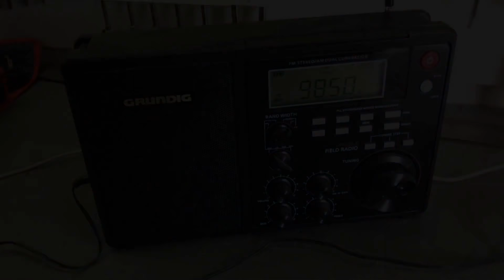How to Pronounce Grundig (Real Life Examples!)